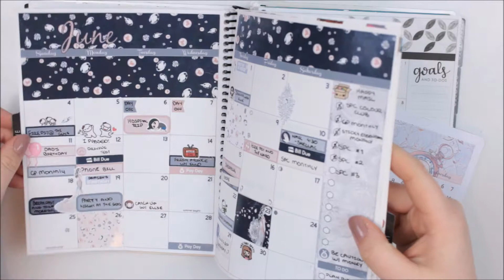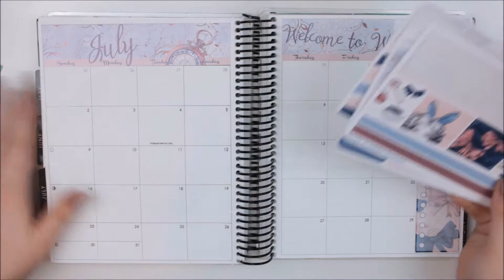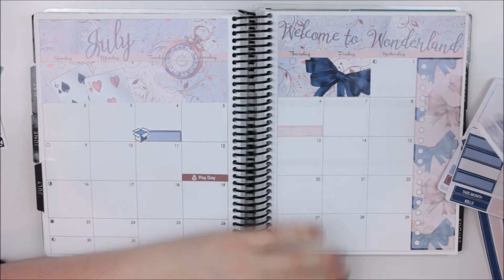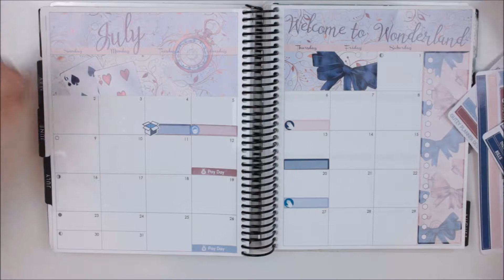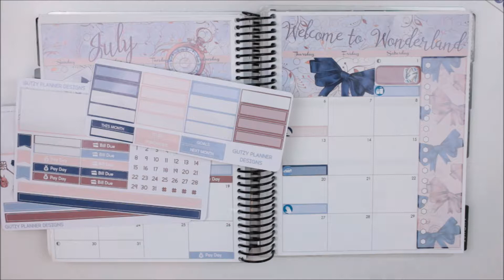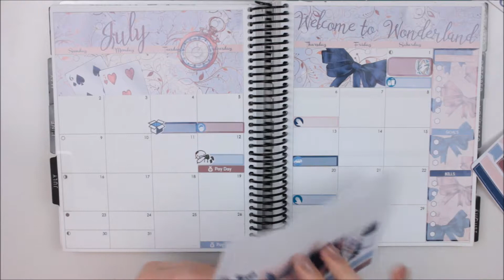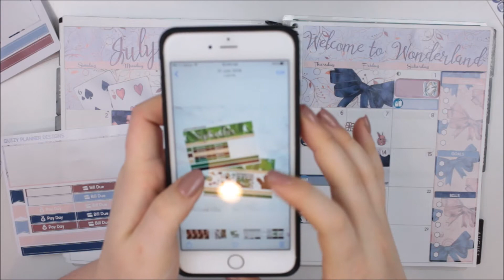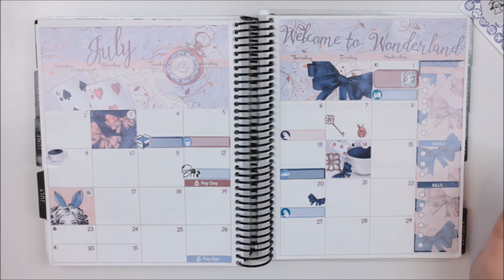PWM // July Monthly | Gutzy Planner Designs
Open for Gumdrops and Lollipops

My Sticker Shop

Planner Insta : @whiteroseplannerco